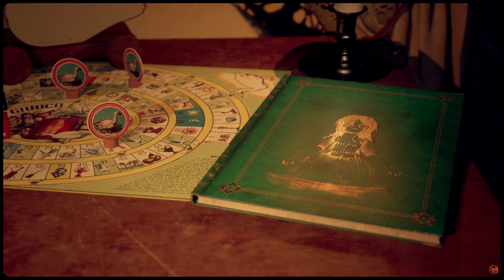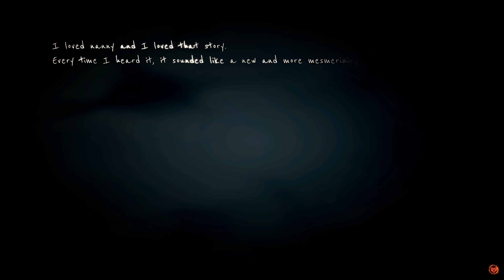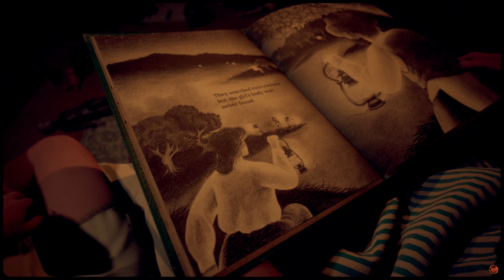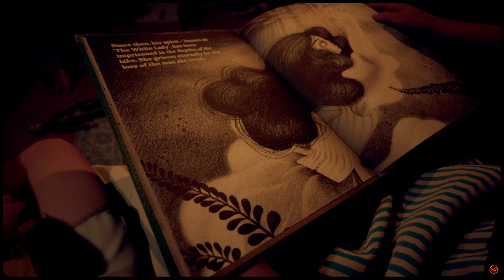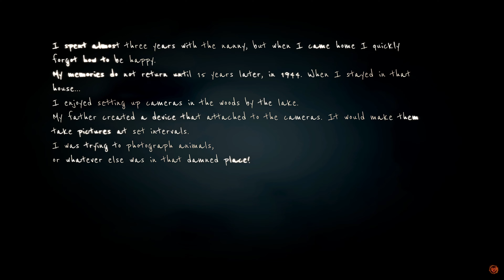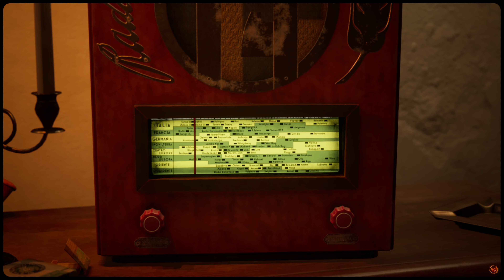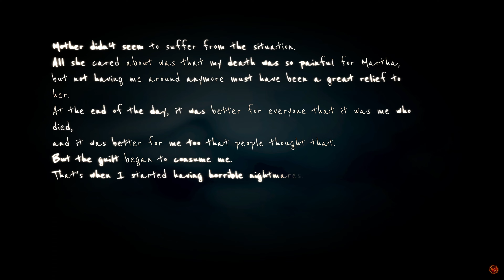Martha is dead 🐻 1 of 3 ➤ ultra settings in 4K ➤ MadVed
Martha is Dead is a grim first-person psychological thriller set in 1944 in Italy that blurs the lines between reality, superstition, and the tragedy of war.
Release Date: Feb 24, 2022 on:PC, PlayStation 4, PlayStation 5, Xbox One, Xbox Series X
- (2 of 3) Martha is Dead
- (3 of 3) Martha is Dead
The game Martha is Dead was played and edited into the game movie by the channel - MadVed. Gameplay is recorded in 4K 60FPS on PC.
All 3 parts of the video contain full walkthrough (full movie) of the game Martha is Dead  without commentary ("no comments") and consists of all cutscenes and the bright game episodes (transferring the atmosphere of a game and a subject component).
Pleasant viewing and welcome.